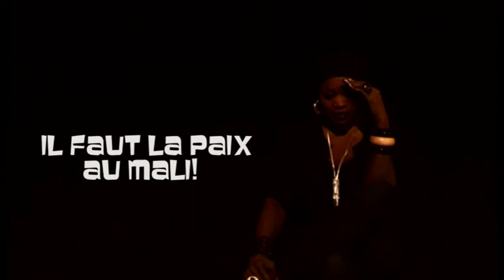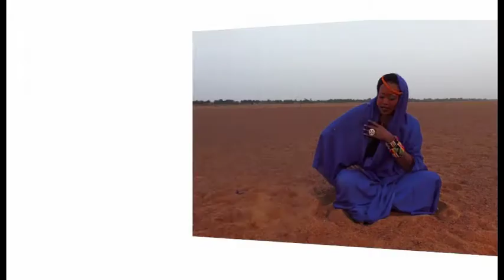Clip Officiel La Paix 1 pour La Grande Diva Oumou Sangare par BEN BD PROD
Clip Officiel La Paix pour ce grand moment de 30 ans de carrières musicale sur la seine internationale partout dans le monde entier pour vous les fans et retrouve la Grande DIVA OUMOU SANGARE et son groupe en concert gratuit au Festival internationale de WASSULU à YANFOLYLA LE 15/16 MARS 2019 avec plein d'autres artistes nationale et internationale avec le soutien du LABEL UNIVERSEL BEN BD PRODUCTION INTERNATIONALE aux: E-mail: ou Télé: 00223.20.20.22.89 ou 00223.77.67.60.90 / 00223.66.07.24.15 / 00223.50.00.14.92